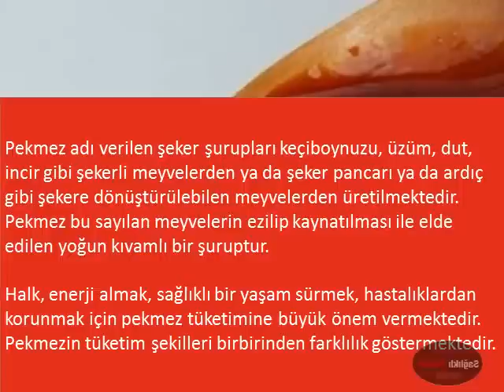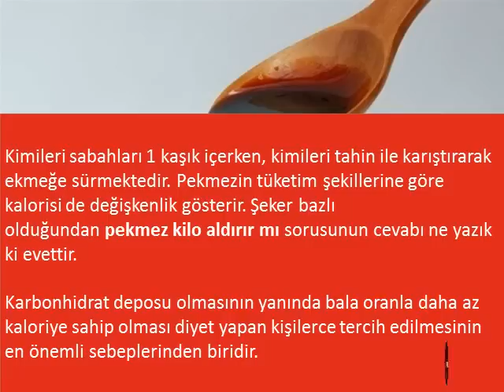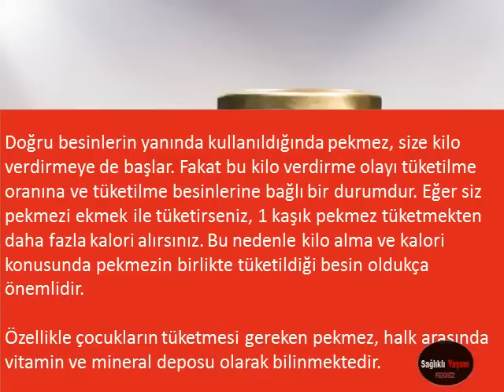Pekmez Kilo Aldırırmı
Pekmez Kilo Aldırırmı,Aç karnına pekmez kilo yaparmı,Pekmezli su faydaları,Hangi pekmez kilo aldırır,Sabah pekmez içmenin faydaları,Kilo almak için pekmez,Keçiboynuzu pekmezi kilo almak için nasıl kullanılır,Dut pekmezi kilo yaparmı,Pekmez nasıl tüketilmeli